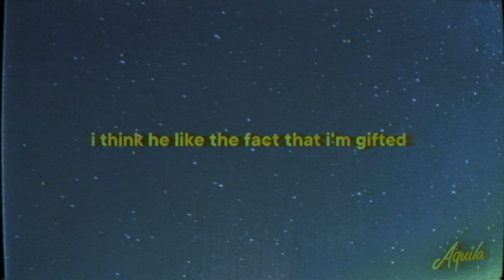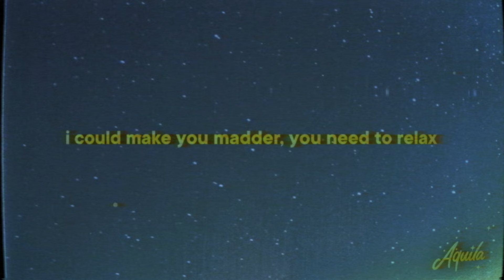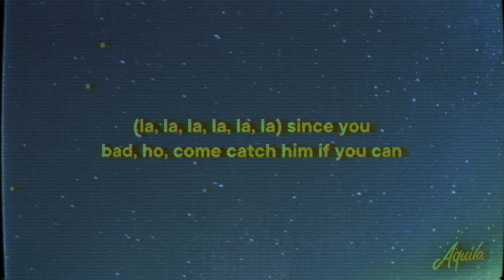Flo Milli - In The Party [Lyrics]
♫ Flo Milli - In The Party

» In The Party Lyrics:
[Intro]
(La, la, la, la, la, la) Flo Milli shit
(La, la, la, la, la, la) Bitch, I'm from Alabama (RaeSam on the beat!)

[Chorus]
(La, la, la, la, la, la) Yeah, bitch, I got your man
(La, la, la, la, la, la) Since you bad, ho, come catch him if you can

[Refrain]
Flo Milli shit, ho

[Verse 1]
Yeah, dicks up when I step up in the party (Hey)
Yo' main dude wanna feel on my body (He do)
And if I take I him, bitch, I won't say I'm sorry (Hell nah)
I do what I want, don't report to nobody (Huh)
I'm a bad bitch (Huh)
Don't let 'em tell you that I'm average (What)
Ex dude mad 'cause he can't have it (Yeah, yeah, yeah)
He think I miss him, don't want him a tad bit (Fuck him)
If he take a hit of this I know he addicted (Hello)
I'm a boss so he ain't no assistance
I think he like the fact that I'm gifted
I just do me, I don't need no permission (I do what I want)
A bad bitch with no morals, I'm sinning (Yeah, yeah)
Lord forgive me, you know my intentions (Please)
Family don't like the way that I'm living
But they didn't raise me, so fuck they opinion
Yeah, he gon' off the Perc, now he raising his meat
I don't think that's a nigga that you wanna keep (Huh, what?)
'Cause he give me brain like every other week (He do)
I smoked all his weed and I told him to leave (Goodbye)
Use him for his money that's all that I need (Yeah, yeah)
When I see him in public I don't even speak
And if he ask to fuck, I'ma charge him a fee (Money)
Baby, you outta luck if he coming with me
[Chorus]

[Verse 2]
I— I— It's a bad bitch with a tat
Her ass fat, throw it back (Go, go)
They be like, "Flo Milli? Who is that? (What)
I mean, who else gone come with it back to back? (Nobody)
Making hits in my sleep like a heart attack (Yeah)
Yeah, lil' ho get into that (What)
I just woke up and I broke the internet (Oh my God)
I won't beef with you hoes on the internet
Pass the gun to my bro, he gon' handle that
Shoot at the crib where yo' mammy at, we fuck around leave her handicapped
Play with my dog, I'ma interact (Yeah)
You niggas pussy like kitty cat (Bye)
And we don't give a damn if you trying to hit back
I could make you madder, you need to relax
I'm a dog but I treat a nigga like my pet
He gon' doggy paddle 'cause he know I get wet
And he trip 'cause I never respond to his text (Huh)
That nigga ain't good for nothing but some head (Bitch)
It's a whole lotta dicks in this party
AK-47 'bout to catch a body, yeah
He got two dicks in the party
My nigga 'bout to catch a body, yeah
[Refrain]